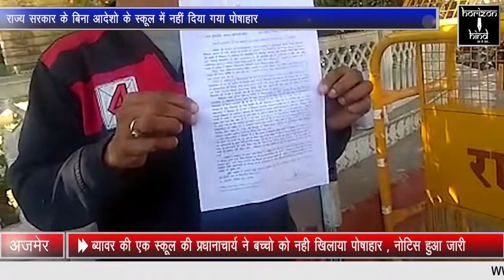HHN - ब्यावर की एक स्कूल की प्रधानाचार्य ने बच्चो को नही खिलाया पोषाहार , नोटिस हुआ जारी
ब्यावर की एक स्कूल की प्रधानाचार्य ने बच्चो को नही खिलाया पोषाहार , नोटिस हुआ जारी | राज्य सरकार के बिना आदेशो के स्कूल में नहीं दिया गया पोषाहार |

सिटी रिपोर्ट

ब्यावर की एक स्कूल में बिना इजाजत लिए एक प्रिन्सिप्ले ने स्कूल में बच्चो को आठ दिनों तक पोषाहार नहीं खिलाया ये मामला है 2017 का इस मामले में क्षेत्र के निवासी शिकायतकर्ता डॉ संत कुमार द्वारा कलेक्टर को जानकारी दी गई थी जिसपर कलेक्टर ने ब्लाक अधिकारी से जाच करवाई और इस मामले में प्रधानाचार्य दोषी पाई गई जिसके बाद प्रधानाचार्य को नोटिस जारी करदिया गया |